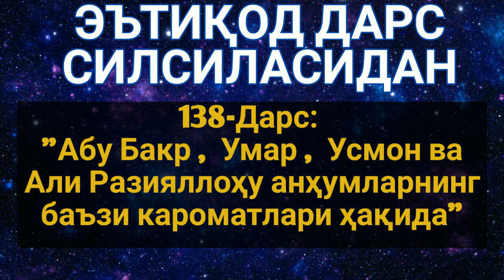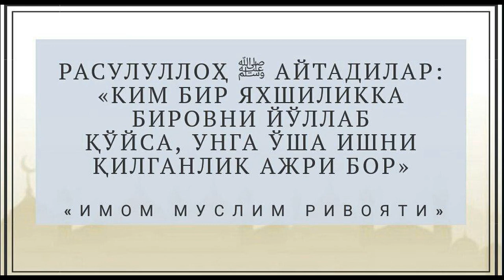138/Эътиқод дарс силсиласидан. Абдуллоҳ Зуфар ҳафизаҳуллоҳ.